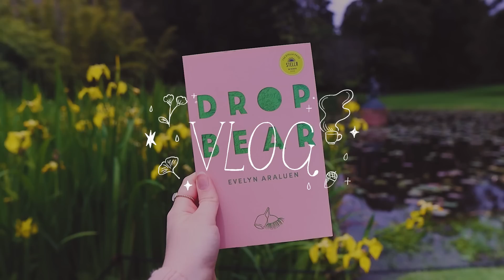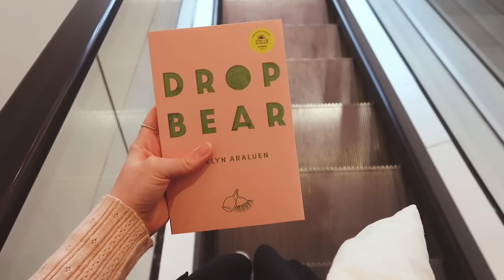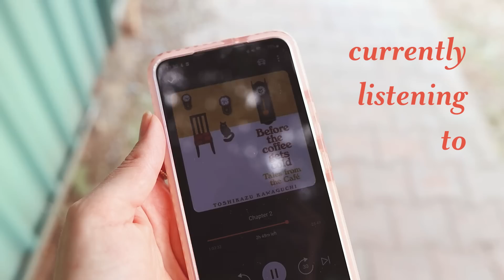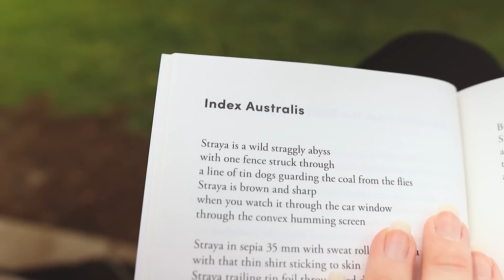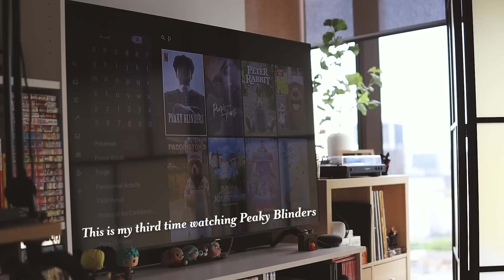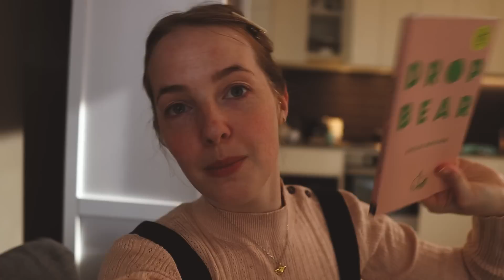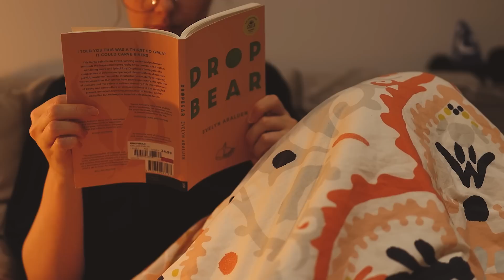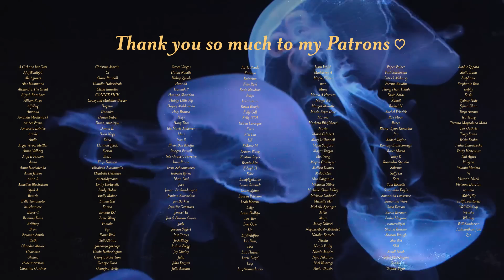calm, cozy, recharge vlog ☕ bookshopping, reading, baking~ a day in my life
Thank you so much to Simple Retro for sponsoring this video! 🌼 Here's what they sent me 😊

Welcome to another day in my life vlog! Today's vlog is a cozy, recharged day. I went bookshopping, and did a bunch of reading and baking. I hope you all enjoy this peaceful little video. Have a lovely day and take care 💛

WE'RE GOING TO JAPAN IN 2023!!
Travel to Japan with me! May 2023 trip

Lipstick I wear (lol I always get asked)